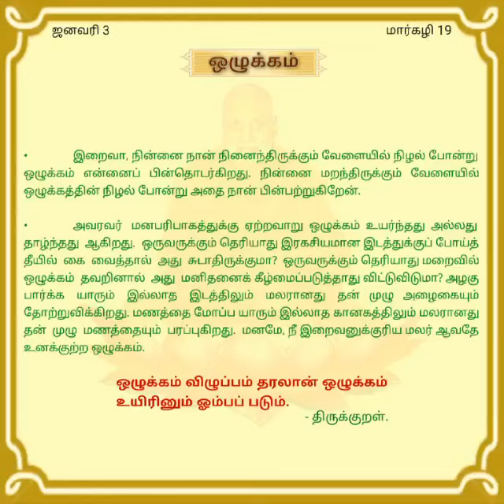ஒழுக்கம். ஜன 03. தினசரி தியானம்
திருப்பராய்த்துறை 20-8-60

சுவாமி சித்பவானந்த.